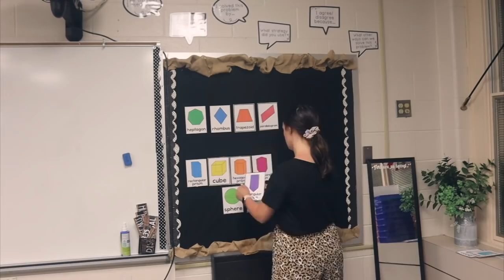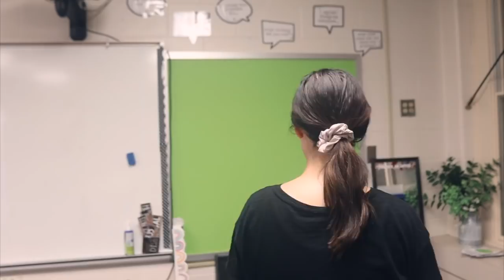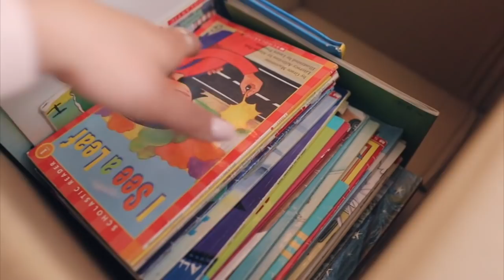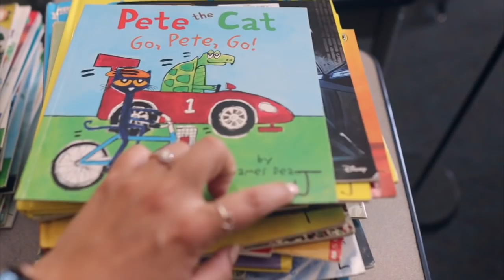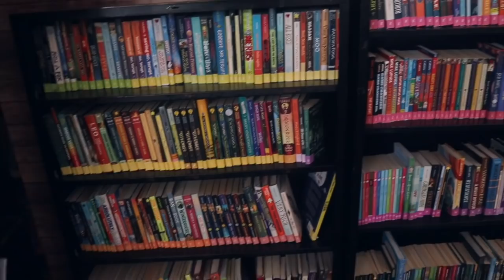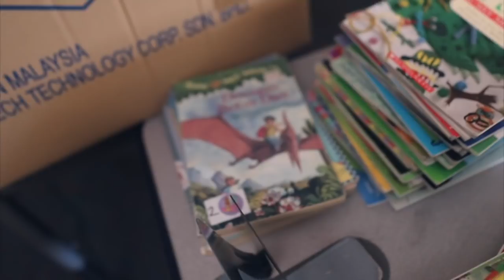CLASSROOM TEAR DOWN | Elementary Teacher Vlog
Welcome to today's video! My name is Kim and I'm a third year 5th grade teacher in West Michigan. On this channel, I share a variety of teaching and lifestyle content. Today I'm doing a kind of anti- classroom set up (aka classroom tear down!) for the 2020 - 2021 school year. Thank you for joining me!

MENTIONED IN THIS VLOG:
○ Dark Wood Better than Paper Bulletin Board Paper
○ Black Better than Paper